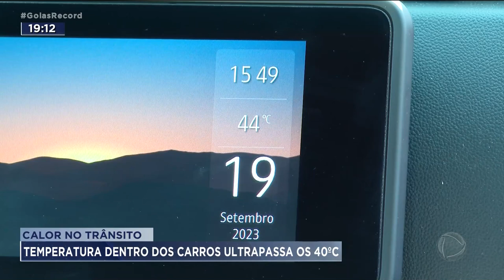CALOR NO TRÂNSITO: TEMPERATURA DENTRO DOS CARRO ULTRAPASSA 40 GRAUS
A PREVISÃO DA METEOROLOGIA PRA HOJE EM GOIÂNIA ERA DE 36 GRAUS, MAS A SENSAÇÃO TÉRMICA FOI MUITO MAIOR. A TEMPERATURA DENTRO DO CARRO PODE PASSAR DOS 40 GRAUS.